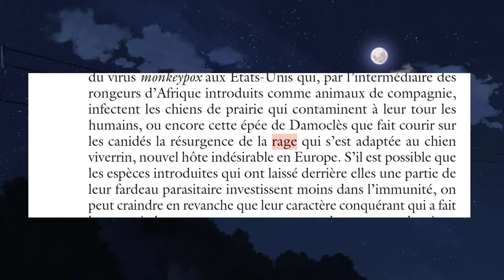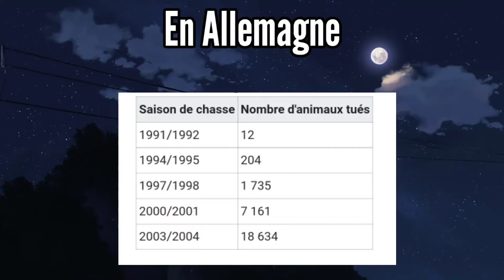L'histoire TRISTE de l'animal derrière le costume Mario Tanuki